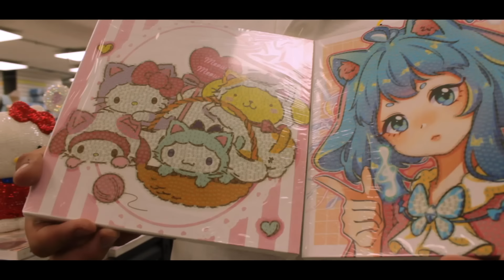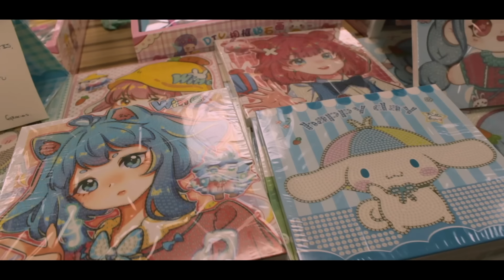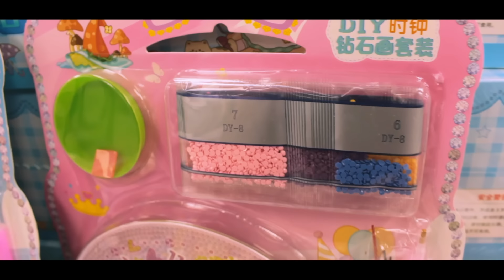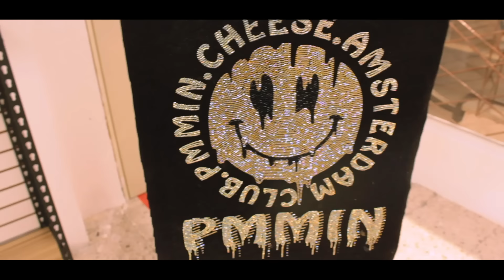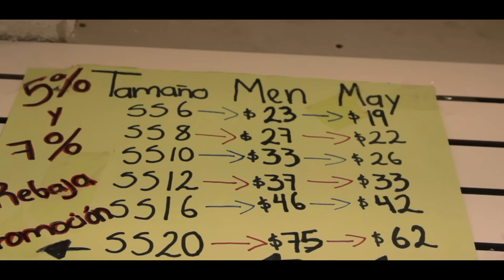DIAMOND PAINTING Y PEDRERÍA💎 en Plaza Izazaga 151 | Decoración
HOLA BIENVENIDO!
Esté local cuenta con gran variedad de piezas para decoración, los famosos diamond paiting  para entretenimiento en precios especiales, asi como la pedrería para fomentar la creatividad en las decoraciones de artículos.

 Plaza Izazaga 151, piso 5, local 595
CASYTOMER

TAGS DEL VIDEO:
DIAMOND PAINTING BARATOS
DIAMOND PAINTING ECONOMICOS
DIAMOND PAINTING  MAYOREO
DIAMOND PAINTING  BODEGA
DIAMOND PAINTING DONDE ENCONTRAR
DIAMOND PAINTING  DONDE VENDEN
DIAMOND PAINTING  DONDE COMPRO
DIAMOND PAINTING QUE SON
DIAMOND PAINTING EN EL CENTRO
PEDRERIA PARA DECORAR
PEDRERIA PARA ARTICULOS
DONDE VENDEN PEDRERIA
DONDE COMPRAR PEDRERIA
DONDE HAY PEDRERIA EN EL CENTRO
PEDRERIA EN CDMX
DIBUJOS PARA DECORAR CON PEDRERIA
CUADROS PARA PEGAR PEDRERIA
DIBUJOS CON DIAMANTES
CUADRSO PARA PEGAR DIAMANTES
JUEGOS PARA PEGAR PEDRERIA